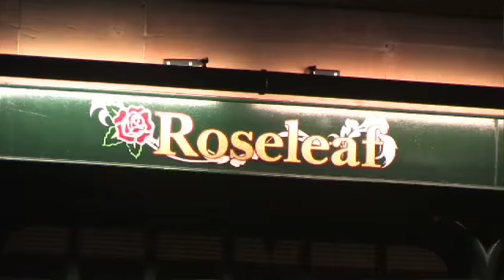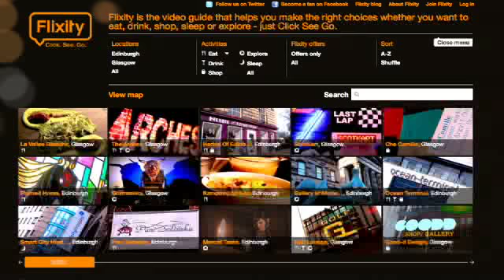About Flixity.tv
Flixity is the video guide that helps you make the right choices whether you want to eat, drink, shop, sleep or explore - just Click See Go.